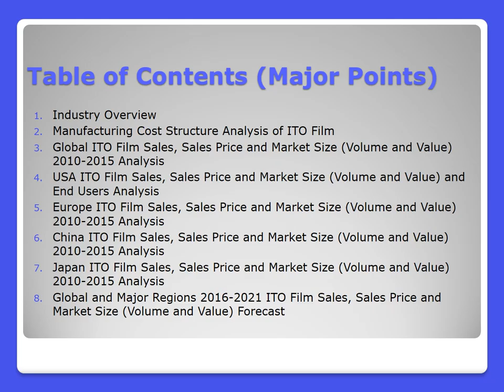ITO Film Industry Sales 2015 : Global Market Outlook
DecisionDatabases.com adds a report on "Global ITO Film Sales 2015 Market Research Report ". This research study is segmented on the bases of applications, technology and geography.